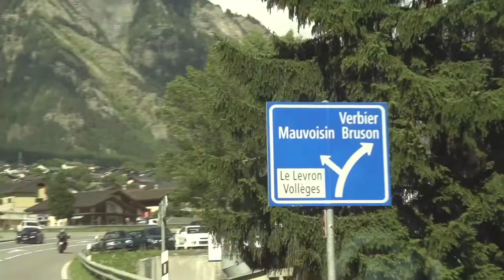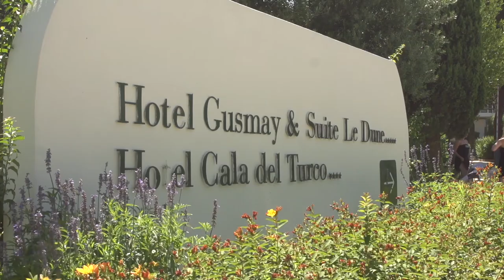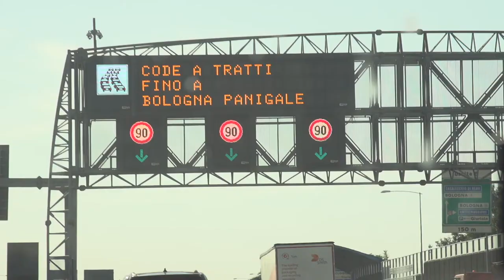Cannonball Run Europe 2017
The TOP SECRET route for CBRE 2017 started in the Champagne region of northern France and headed to Verbier high in the Swiss Alps, then down to Siena in Tuscany, across to Misano Circuit and the historic fishing harbour of Cesenatico, then down the less travelled east coast of Italy to the tip of the Gargano Pensinula before crossing to the west coast for a stop at Porto Ercole just north of Rome and finishing in Monte Carlo on the famous Hairpin Bend of the Monaco F1 Circuit